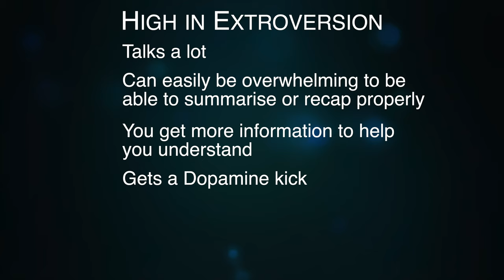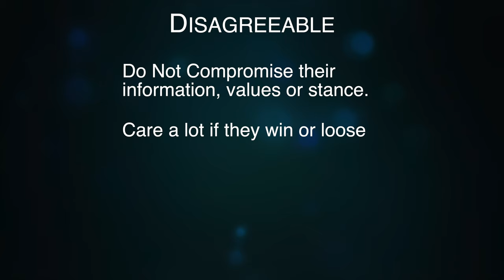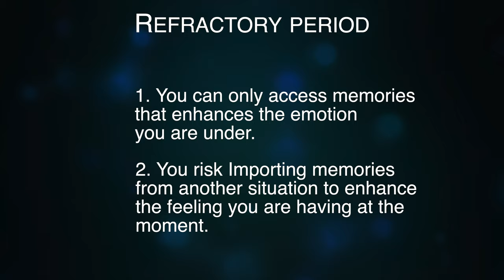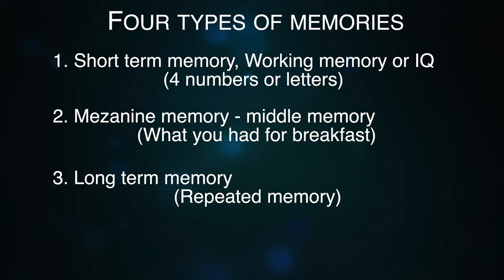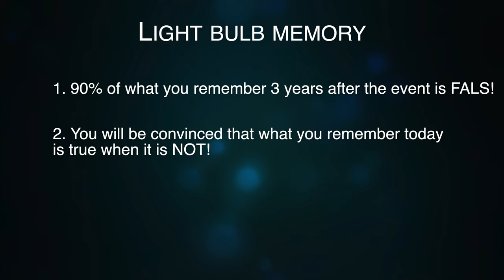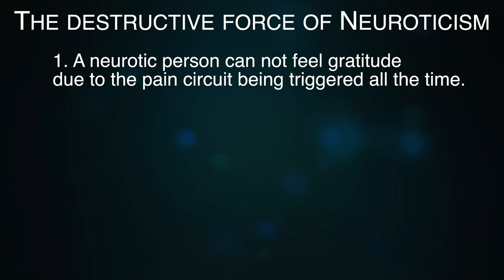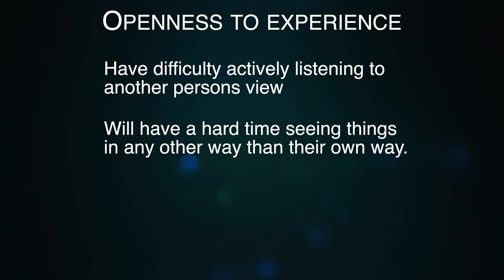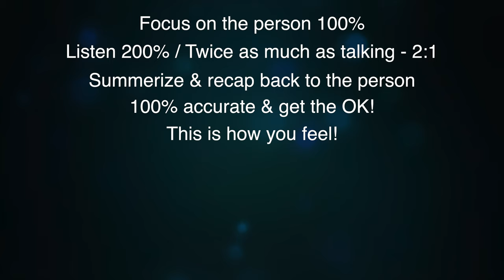Unlocking the Secrets of Communication: How to Build Stronger Relationships That Last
How to make your relationships work every time by talking the right way!

The complex interaction between communication and the many differences in personality types that will influence your and others way of communication with you. There is also an example of how to be an Empathetic Active Listener.